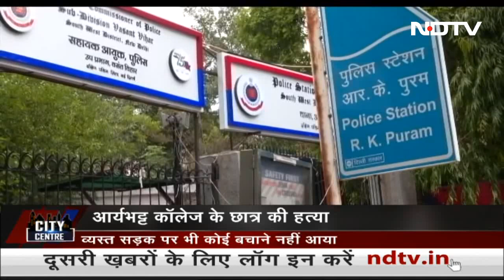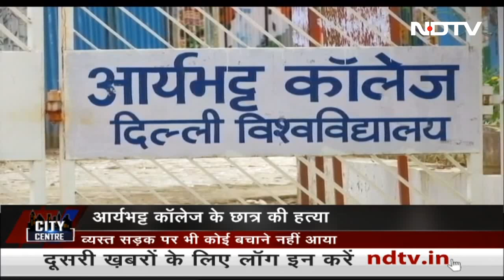Delhi University के Aryabhatta College के छात्र की चाकुओं से गोदकर हत्या | City Centre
दिल्ली विश्वविद्यालय (Delhi University) के आर्यभट्ट कॉलेज (Aryabhatta College) के प्रथम वर्ष के छात्र 19 वर्षीय निखिल चौहान की रविवार को कथित तौर पर साथी छात्रों ने झगड़े के बाद चाकू मारकर हत्या कर दी थी. कॉलेज गेट के बाहर निखिल पर हमला किया गया. जिसके बाद अस्पताल में उसे मृत घोषित कर दिया गया.